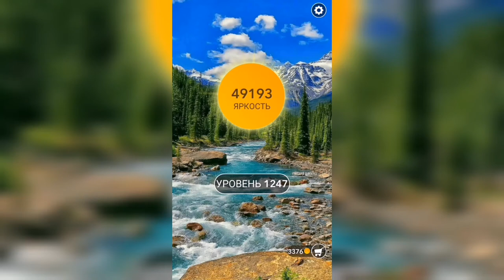Word / Слово Крест: Поиск русского кроссворда / Уровень 1247